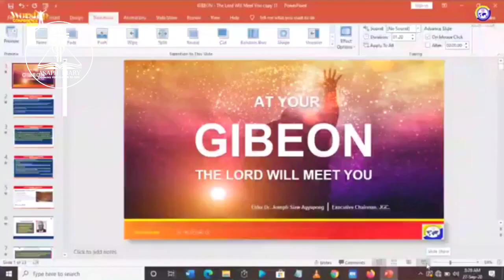Hot Pentecost Praise Led by Pastors Kyei Boate and Godfred Ebo Dadzie @ PIWC Asokwa